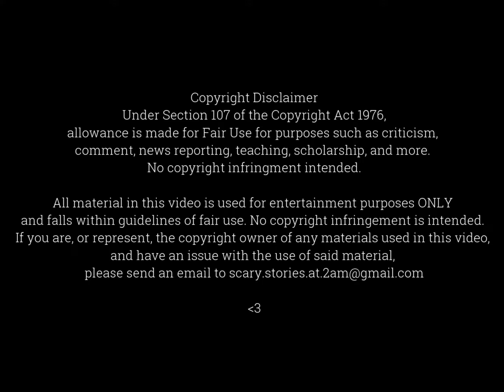We thought living next to a cop would keep us safe... True SCARY COP STORY | scary stories at 2am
(also R. Lee Ermey isn't a creep but he played a great one in TCM 2003)

Scary Stories At 2AM is a new channel aiming to narrate true scary stories and news from around the internet. Sit back and relax, or throw it on in the background while you game.

00:00 Intro
00:33 Story
07:51 Chatting
09:14 Outro